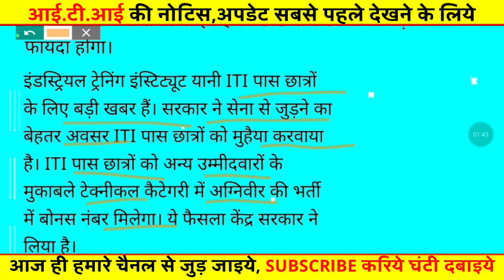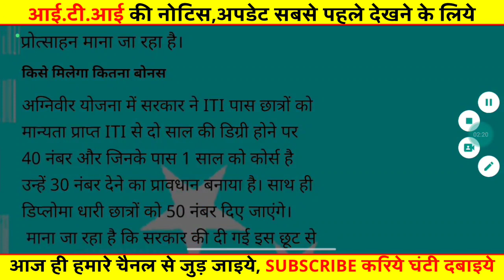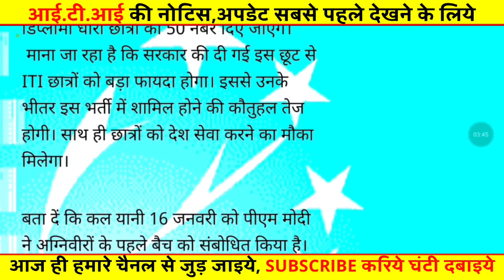ITI DGT good news,iti वालो को Army मे मिली भर्ती,ITI Army bharti 2023,indian army 2023 army bharti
ITI Dgt News Today,iti छात्रों के लिये बड़ी खबर,iti news today
iti update
iti exam ed practical 2022
iti news today
itc news
iti news tamil
iti news update today
itc news today tamil
iti news malayalam
iti news result 2022
iti news today maharashtra
iti update
iti update 2022
iti update news
iti update 810
iti update news today
iti update today maharashtra
iti update today west bengal
iti update result
iti updates telugu
iti update copa
iti notice,
iti notice 2022,
iti notice today,
iti dgt notice 2022,
iti new notice,
railway iti notice,
dgt notice iti